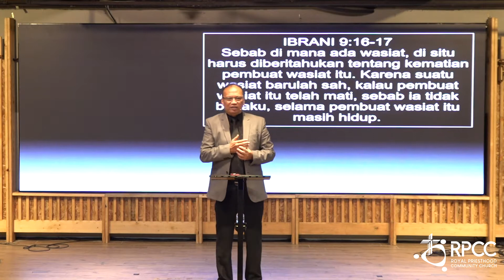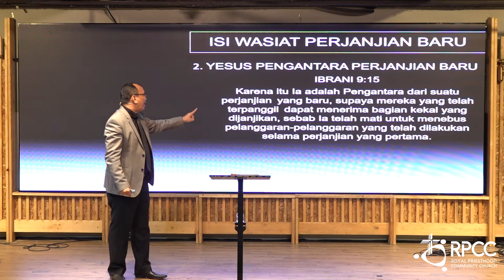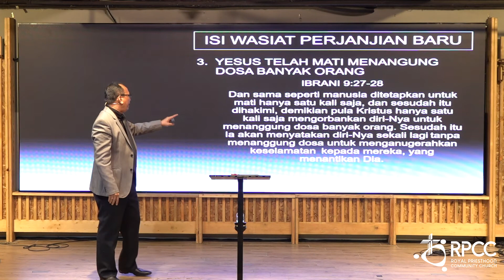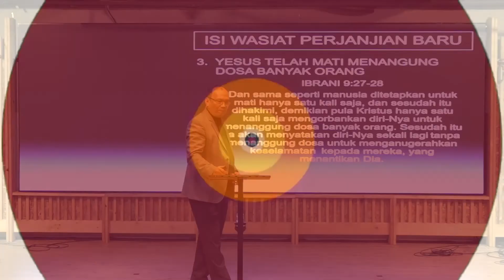JUMAT AGUNG | WASIAT PERJANJIAN BARU | PDT. ELIM SIMAMORA